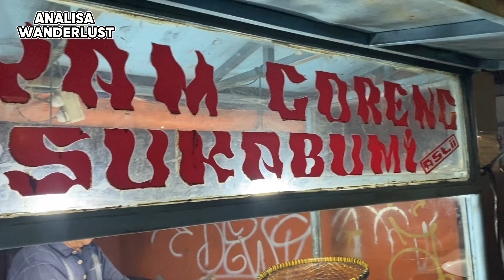AYAM GORENG SUKABUMI ASLI SEJAK 1970 I KULINER KAMPUNG MELAYU JAKARTA TIMUR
Selamat datang di kuliner jalanan yang menghadirkan cita rasa khas Indonesia! Ayam Goreng Sukabumi Asli telah menjadi kegemaran sejak tahun 1970, berada di Kampung Melayu, Jakarta Timur. Nikmati kelezatan ayam goreng yang gurih di pinggir jalan ini, di mana tradisi kuliner bertemu dengan kenikmatan yang autentik. Penjualnya masih sama dan rasanya pun masih sama seperti dulu. Sajikan diri Anda dengan pengalaman kuliner yang tak terlupakan dari warung ayam goreng legendaris ini.
Selamat datang di channel YouTube kami! Terima kasih atas dukungan kalian yang telah membuat channel ini berkembang. Kami hadir dengan beragam konten menarik, dari tips sehari-hari hingga petualangan seru. Terima kasih atas dukungan dan mari ciptakan komunitas positif bersama. Sampai jumpa di video selanjutnya!